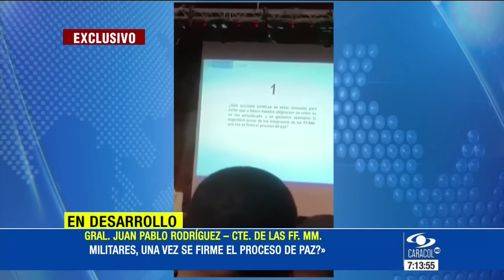No habrá recortes en las Fuerzas Armadas, asegura Santos a uniformados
“Vamos a continuar este proceso de fortalecimiento y de modernización de nuestras fuerzas”, declaró el mandatario. Video evidencia incertidumbre de militares.